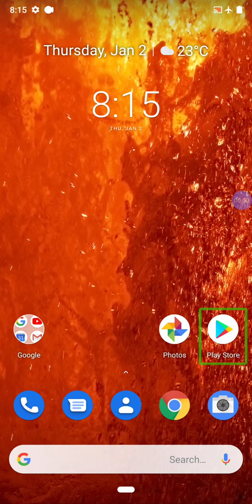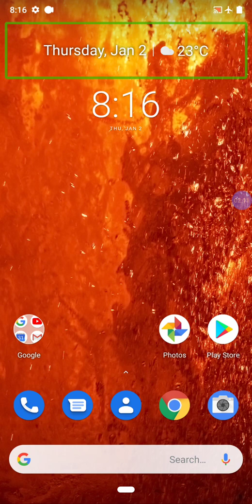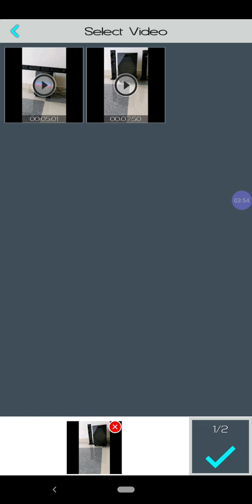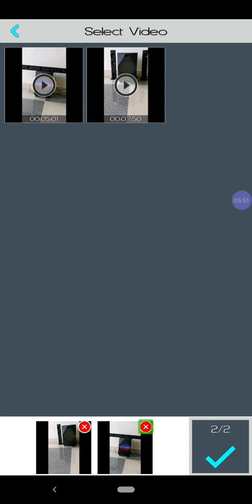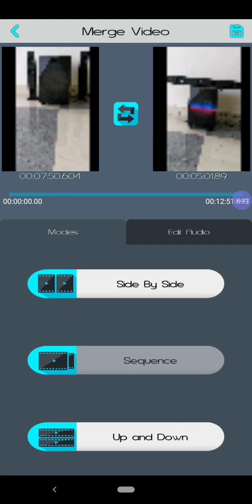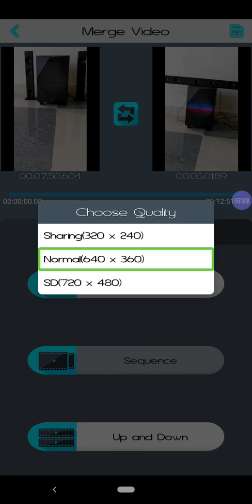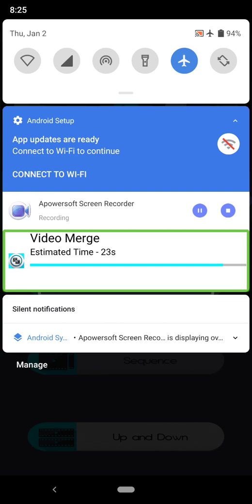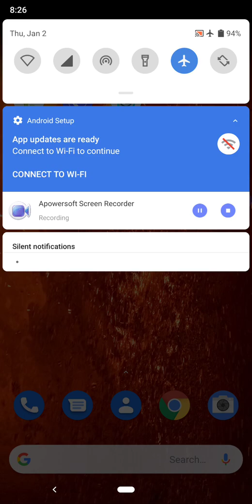How to joint two videos together on your Android mobile in Telugu by Prasad tech vision